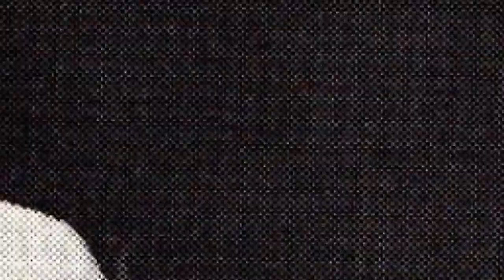VINCE MCMAHON DOCUMENTARY IS COMING TO NETFLIX! | WWE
WWE Announced today that WWE Studios and Netflix are coming together to produce a documentary on the life and times of Vince McMahon! Here is what we know so far about this!